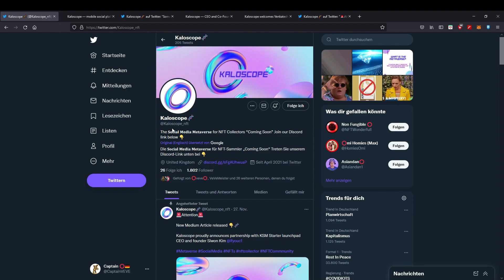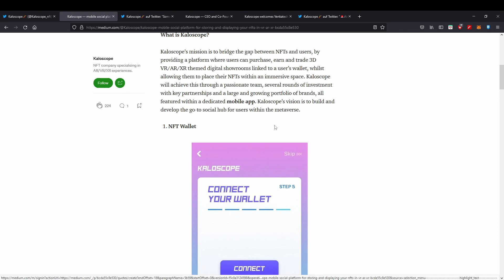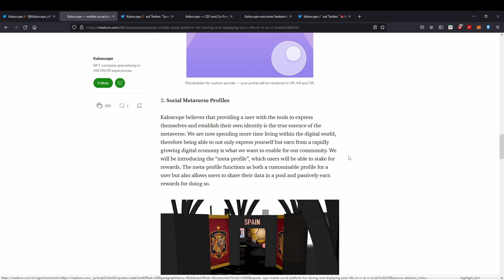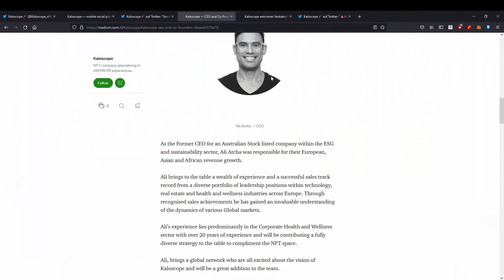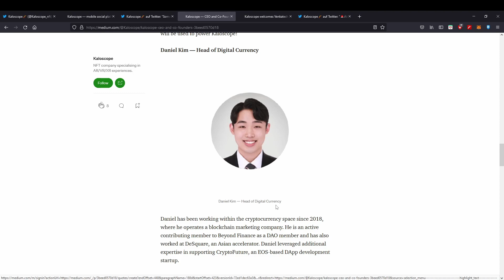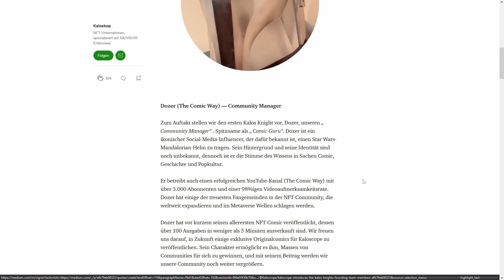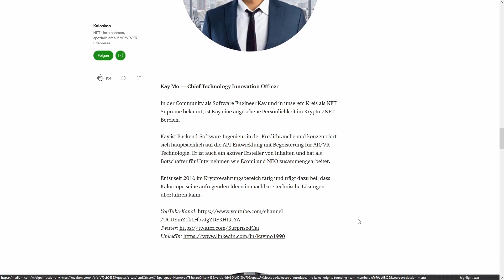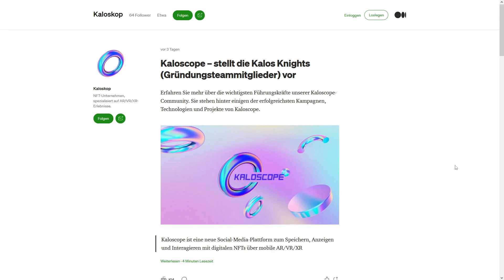VEVE|Ecomi|| Was ist Kaloscope?// Was steht dahinter?// Bedeutung für VeVe?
Kaloscope ist eine höchst interessante Firma, welche sich mit AR/VR/XR auseinander setzt und mit VeVe zusammen arbeitet.
In diesem Video zeig ich euch was Kaloscope ist, was für ein Team dahinter steht und welche Aufgabe sie bei VeVe haben könnten.

                   ➖➖➖➖➖➖⬇️Quellen⬇️➖➖➖➖➖➖